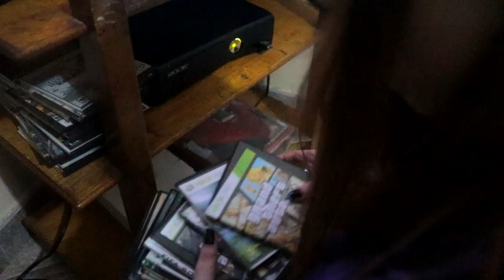Gamer [The Geek Show] Telemedellín